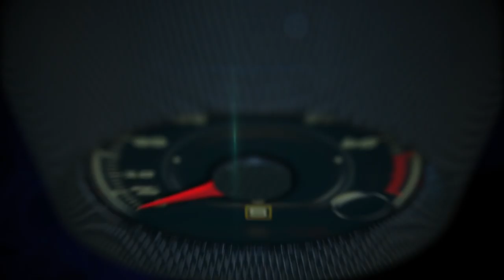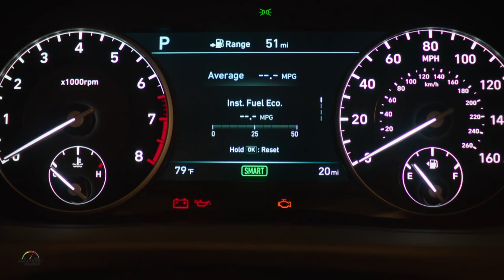2017 Genesis G90 1st drive with Matt Askari in Vancouver, Canada